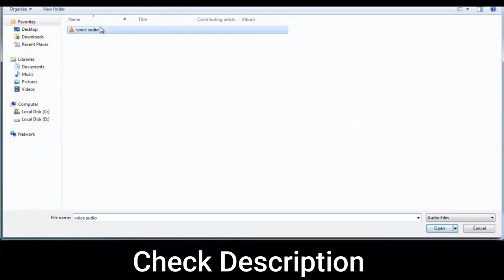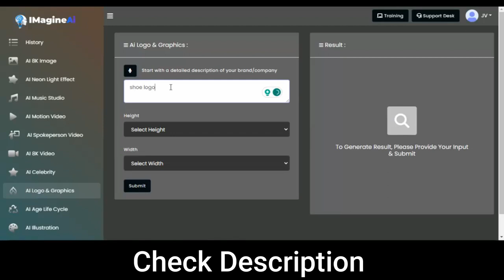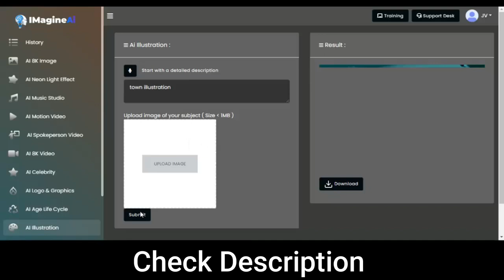Imagine Ai Review ⚠️ Full OTO Details + Bonus — (App By Prabhat S.)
Imagine Ai Review: Full OTO Details + Bonus

Imagine AI Is the power of DeepMind and Phenaki, two of Google's cutting-edge innovations, combined with AI, a revolutionary application at the forefront of technological innovation. This revolutionary software is committed to producing exciting AI-generated content that rocks the virtual world. Imagine AI delivers a wide range of engaging creations, including dazzling AI neon light effect graphics, incredibly realistic AI-synthesized films, and even astounding AI human-like avatar videos.

As the limits of visual brilliance are pushed, enthusiasts will be thrilled to experience the world of 8K ultra HD AI videos. The app also offers an incredible selection of AI spokesperson films that have been professionally crafted to appeal to a wide range of demographics and niches. Users can also explore the interesting world of deepface AI celebrity films, where well-known people's looks are the objects of remarkable transformations.